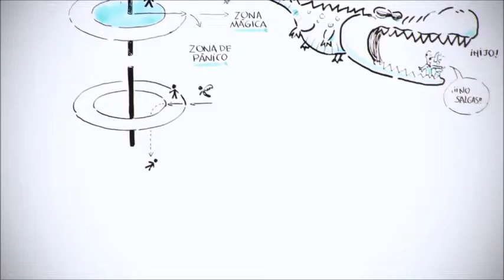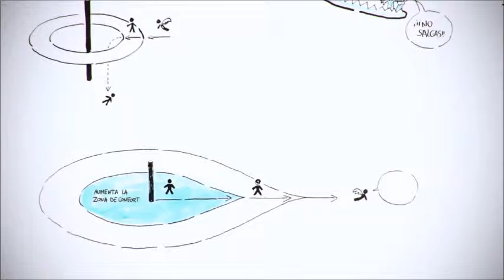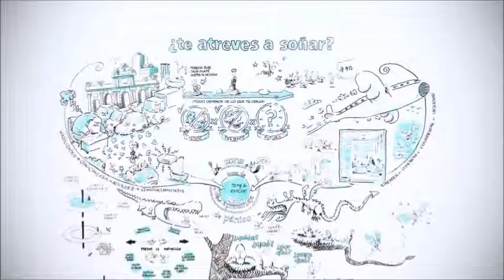HAZ REALIDAD TUS METAS, ATRÉVETE A SOÑAR.